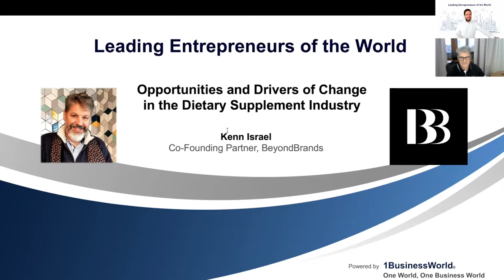Opportunities and Drivers of Change in the Dietary Supplement Industry | Kenn Israel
Welcoming Kenn Israel, co-founder of BeyondBrands, at the 2021 Leading Entrepreneurs of the World Series, on the topic:
Opportunities and Drivers of Change in the Dietary Supplement Industry

Kenn is a co-Founding Partner at BeyondBrands, a New York-based business development and marketing agency serving progressive, sustainable, plant-based & mission driven participants in the Beverage, Food, Dietary Supplement, Cosmetic, and Wellness categories.

Kenn is also the founder of Innovation Nutrition Consulting, a California-based boutique product development and innovation consultancy operating in the US and Europe serving leading dietary supplement, functional food, and nutraceutical ingredient firms.

Kenn is a member of the Natural Products Association (NPA) ComPLI Committee, NPA is the oldest and largest trade association serving the natural products industry working on the Committee for Product and Label Integrity.

He has accumulated a lot of experience in contract manufacturing, product development, regulatory affairs and compliance, brand marketing, and operations having held senior level executive positions with industry leading firms for over 2 decades.

Kenn has received formal training in nutrition and botanical medicine and he is also a former practicing member of the American Herbalist Guild.

About BeyondBrands:

BeyondBrands helps Build and Grow Your Brand
in the Natural Products Industry.

We’re current and former entrepreneurs, VP’s and C-Suite Executives who have started, grown and sold businesses in the Natural Products Industry.

We help build businesses that disrupt category norms through their innate passion and purpose to create prosperity that benefits both people and the planet.